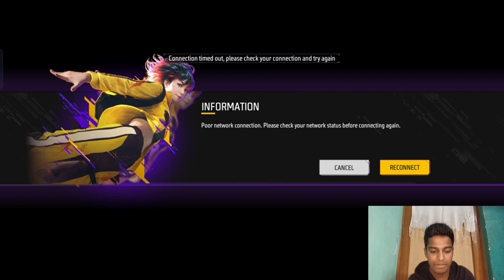Kya mai bot hu || freefire || gameplay || Android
Vinay Rollins